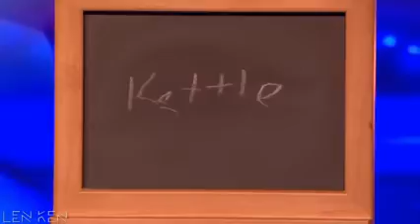TOP 5 Auditions SURPRISE Britain's Got Talent Geeks 2018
2018